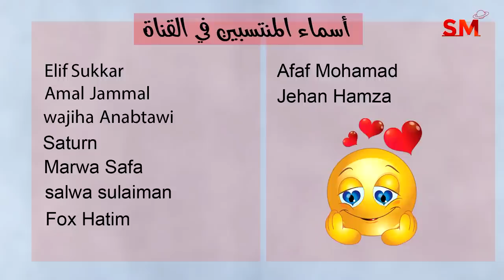توقعات الأبراج اليوم الثلاثاء 18 تموز يوليو 2023 سعيد مناع